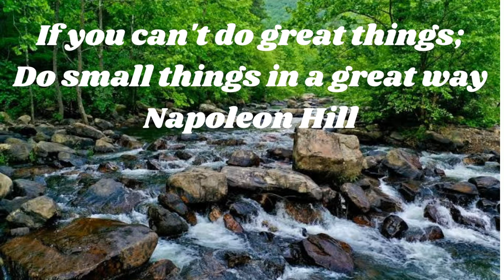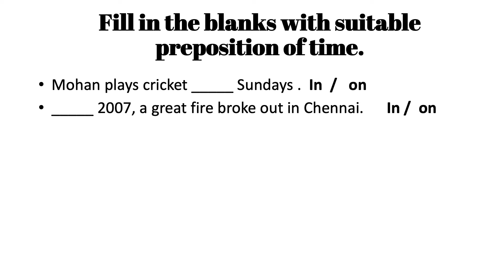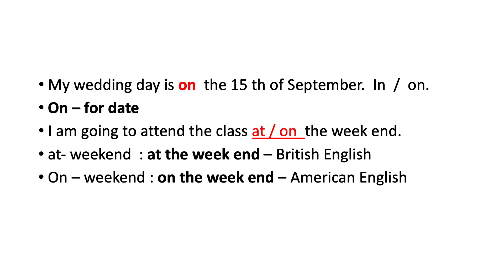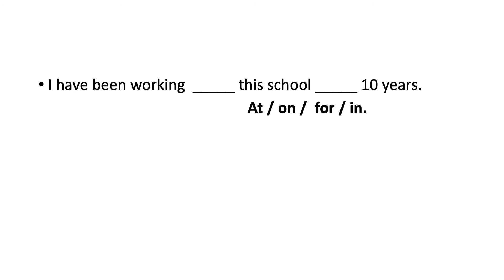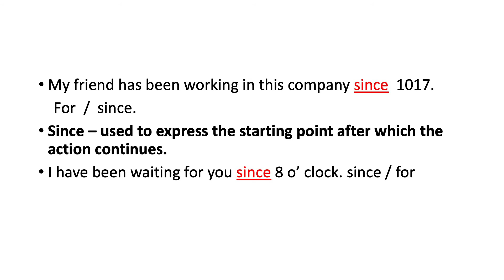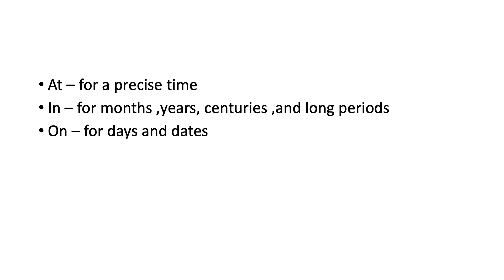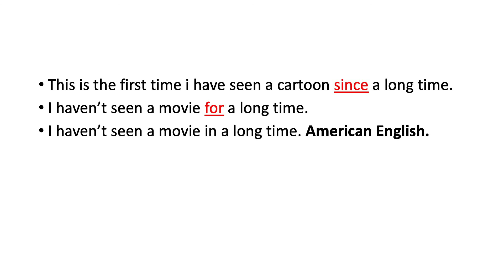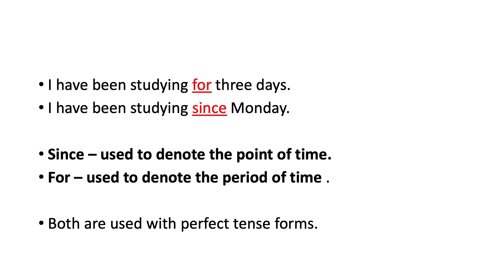Lesson -50; Preposition of time exercise. English Grammar தமிழில்.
preposition of time -grammar in tamil,
at, in , on , for , since ,
at , in , on , for , since -exercise,
preposition of time grammar exercise win tamil,
preposition grammar exercise in tamil,
TNPSC Grammar Exercise in tamil,
TN state board English grammar in Tamil,
preposition of time in sentences,
example for preposition -in,
example sentences for preposition -at,
example sentences for preposition -on,
example sentences for - preposition for,
example sentences for -since,
how to use preposition in, at, on ,since and for,
where to use preposition in , on ,at, since : preposition .preposition of time exercise தமிழில்.